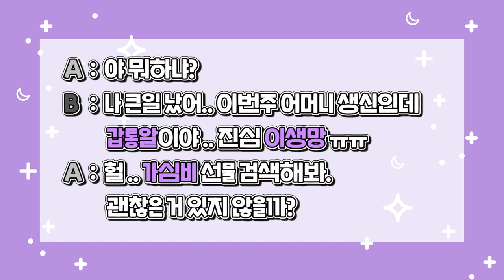[Shofar Clip] EP.02 쇼파르뮤직 인싸력 테스트 (신조어테스트/브이로그)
Shofar Music Compilation Vol.3 '어색한 사이' 발매를 기념하여 공개하는
쇼파르뮤직의 인싸력 테스트 🤩!
과연 누가 가장 인싸일지
지금 바로 확인해볼까요 ?! 🙌
Shofar Music Compilation Vol.3 '어색한 사이'
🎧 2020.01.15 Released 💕